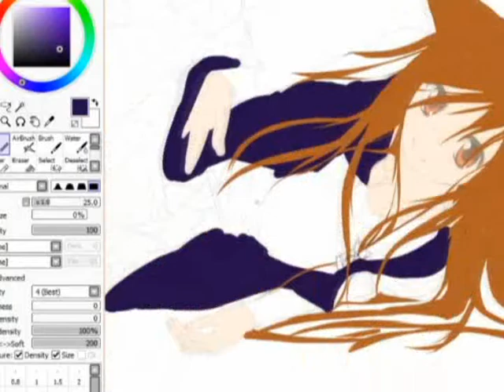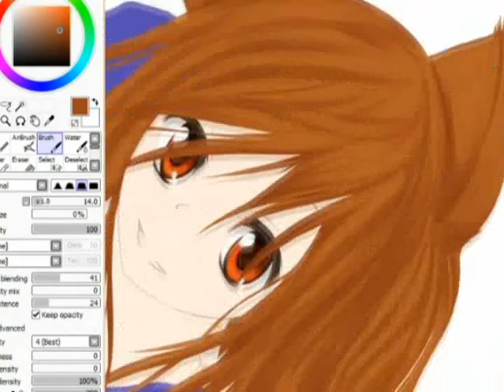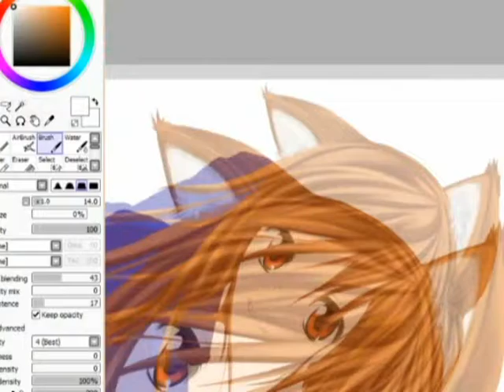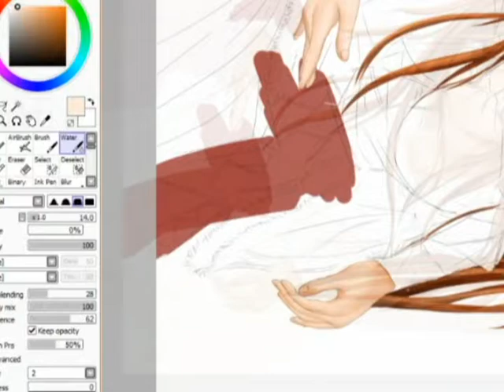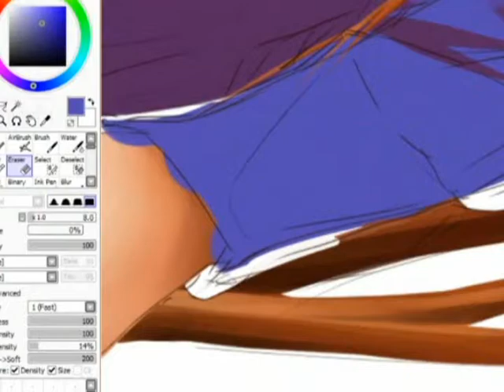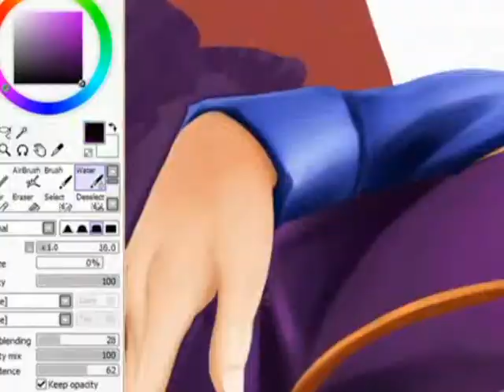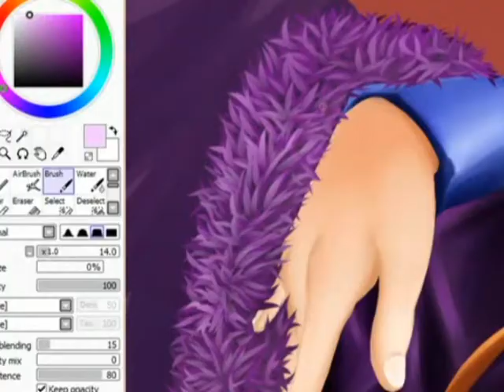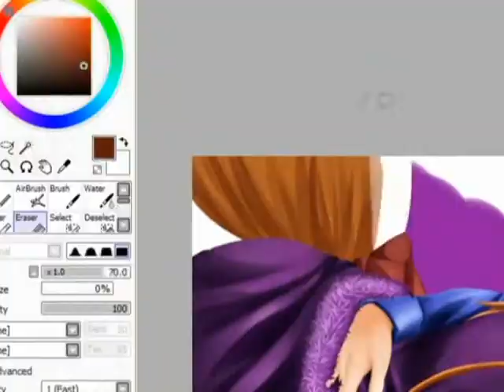ATK's SpeeduPaint - Horo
it's horo from spice and wolf (i think)

also made this as congrat(?) stuff for zerreth's blog hitting 25k and over